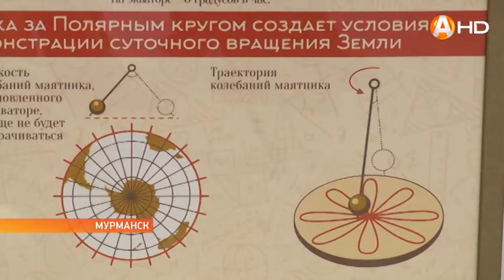Первый маятник Фуко за Полярным кругом сделали из 32 килограммовой гири